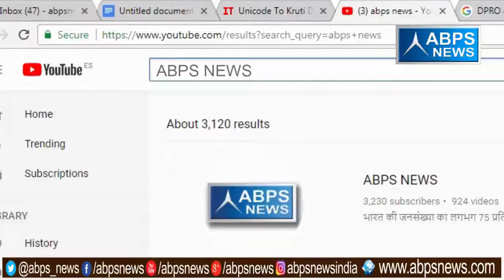अखबार की बात एबीपीएस के साथ | Aarti Singh